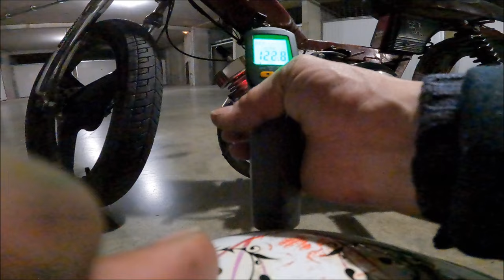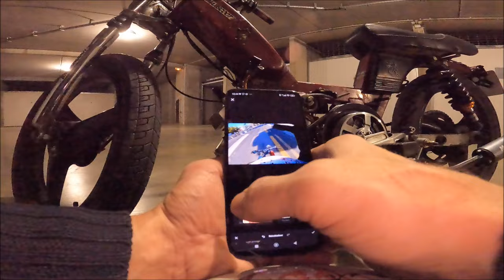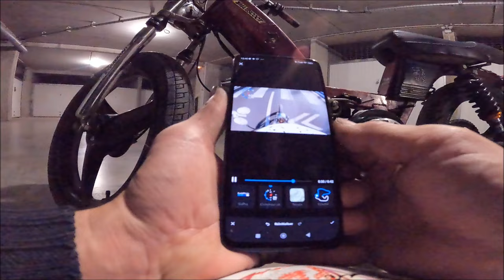103 Hybride à air Stage6 Mk2 SP : Testinge réglage vario tracto !